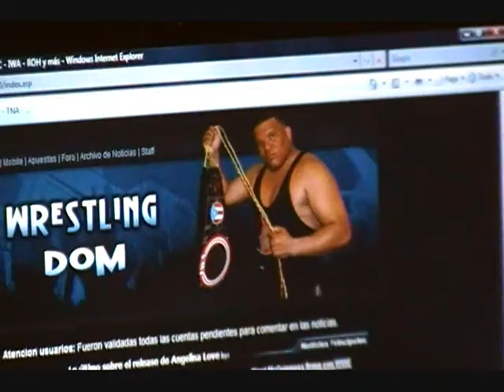Rico Casanova: WrestlingDOM.com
Rico Casanova habla sobre WrestlingDOM.com